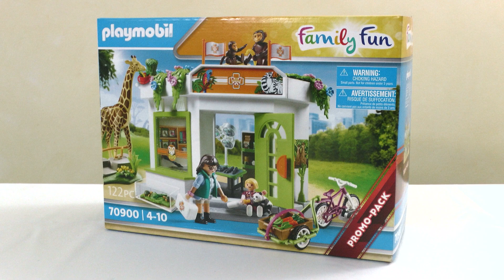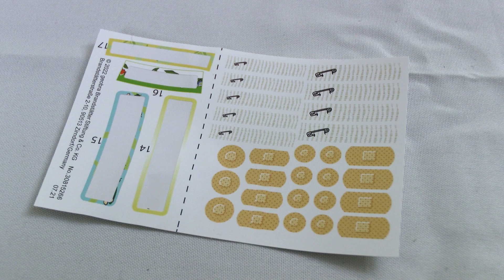Unboxing Playmobil : La vétérinaire du zoo (2022) – 70900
🔸 Unboxing de la boîte 70900 de Playmobil, sortie en 2022 : la vétérinaire du zoo.

70900 – Le centre de soins du parc animalier

🔸 Chapitres
00:00 Descriptif du centre de soins du parc animalier (2022)
00:15 Montage du centre de soins du parc animalier (2022)
01:19 Découverte du centre de soins du parc animalier (2022)
03:52 Mon avis sur le centre de soins du parc animalier (2022)